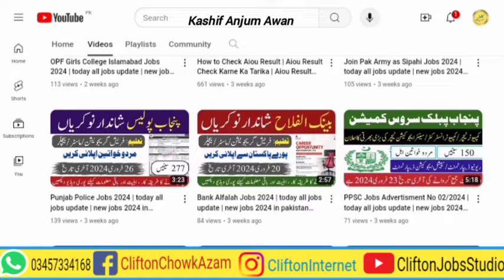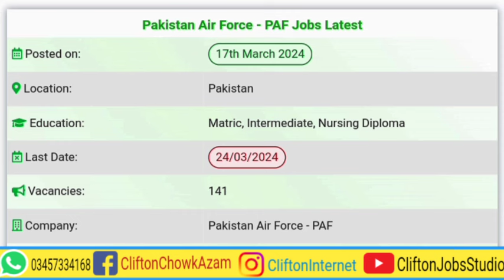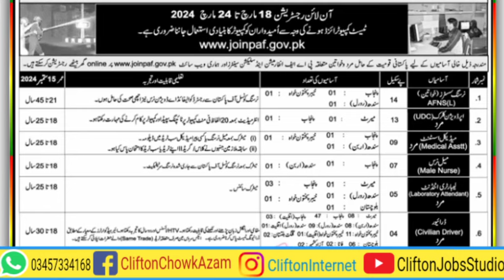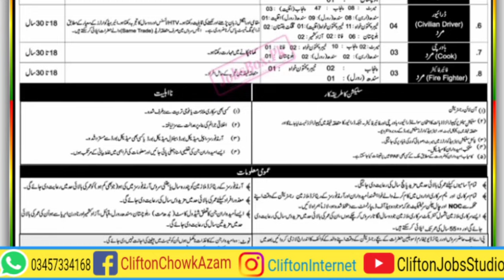Pakistan Air Force Jobs 2024 | today all jobs update | new jobs 2024 in pakistan today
The Pakistan Air Force also known as PAF is the Air Warfare Branch of the Pakistan Armed Forces, which mainly plays a secondary role in providing air defense to Pakistan, providing air support to the Pakistan Army & Navy when required, and supplying strategic airlift capability.  According to the International Institute for Strategic Studies, Currently, PAF has 70,000 active duty personnel and is operating at least 594 aircraft in Pakistan. Its core charge and mission is to provide “Pakistan’s most secure and low-cost air defense – services.” Since its inception in 1947, PAF has been involved in various combat operations, providing air support to Pakistani military operations and relief activities. For online registration, you have to visit the Pakistan Air Force website 👇:

By Joining Our YouTube Channel, You Will get Educational Videos on:
☞ Guess Papers
☞ Pairing Schemes
☞ Scholarship Alerts.